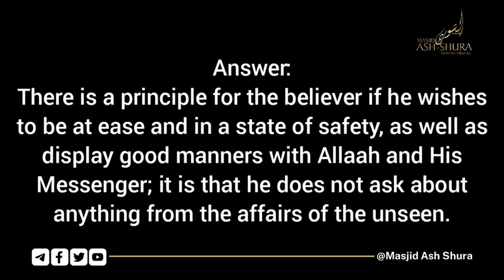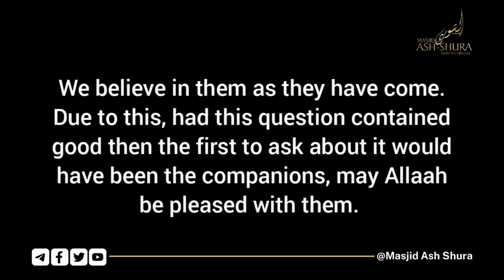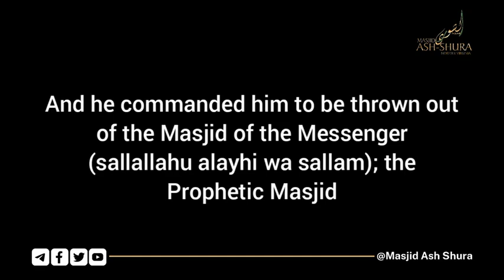Are the Angels Male or Female? Shaykh Muhammad ibn Salih Al-'Uthaymin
Translated by Raha Batts